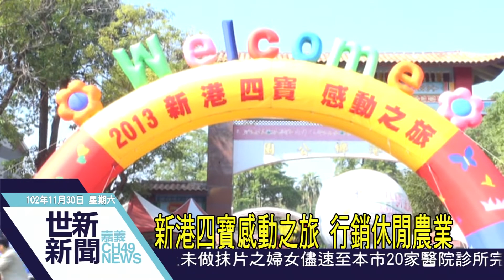世新新聞 新港四寶感動之旅 行銷休閒農業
新港四寶感動之旅 行銷休閒農業

新港鄉公所為向民眾介紹，新港四寶-番茄、甜椒、洋桔梗及交趾陶，上午在新港公園舉辦為期兩天的「新港四寶-感動之旅」活動，現場除了有DIY創作和農特產品展售，精彩的表演節目，是吸引許多民眾參加，現場熱鬧滾滾。